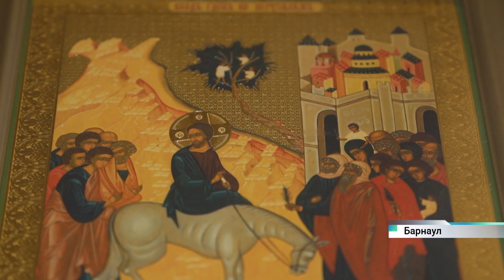9 апреля 2023 года православные верующие встретят вербное воскресенье